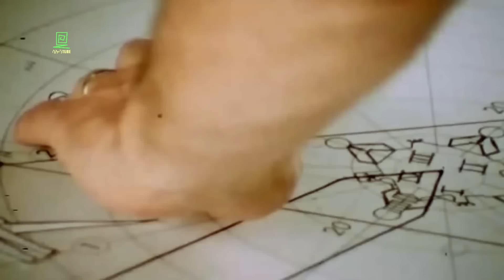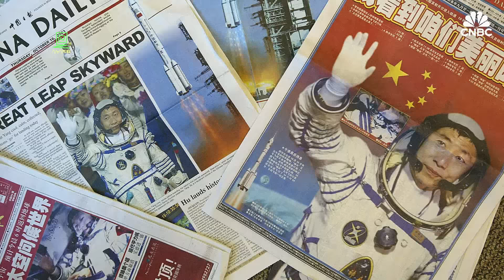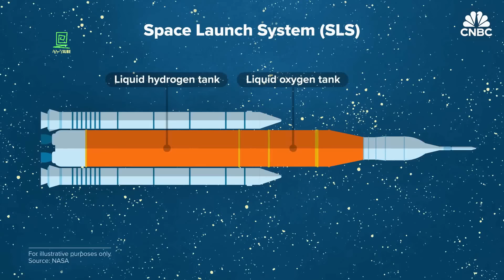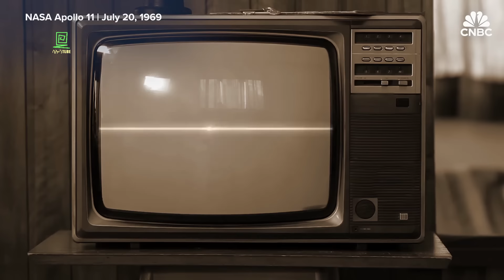ሃያሏ ተሸማቀቀች ተረክ ሚዛን Salon Terek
ሃያሏ ተሸማቀቀች በአብዱልሰመድ ሙሃመድ ተረክ ሚዛን ሳሎን ተረክ salon terek
አዘጋጅ ታምራት መቻል

 በአብዱልሰመድ ሙሃመድ / ሞሼ ዳያን / አብይ ሰኢድ / ሄኖክ ገለታው / አለማየሁ ግርማ / ፍሩት መስፍን